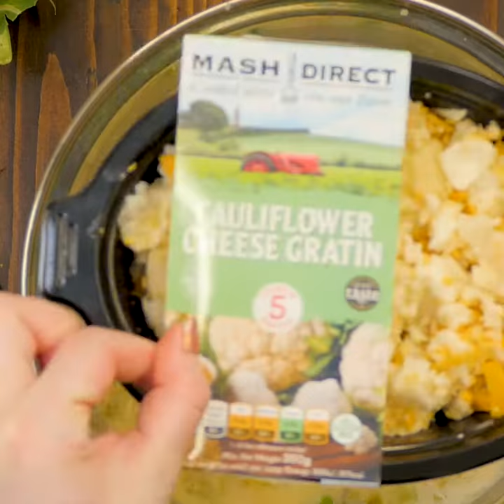Mash Direct Chicken and Cauliflower Cheese Pie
This October, create our Carrot, Parsnip and Pumpkin Soup with your pumpkin carving leftovers! Use Soured Cream to create a Spooky design for this Halloween dish!

Use our Cauliflower Cheese Gratin and create a Winter Warmer dish for all the family!